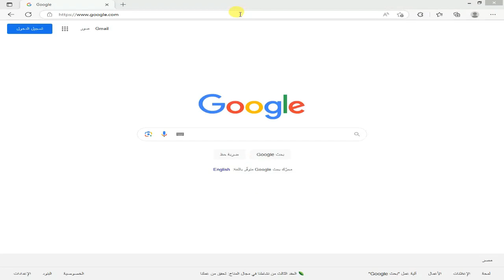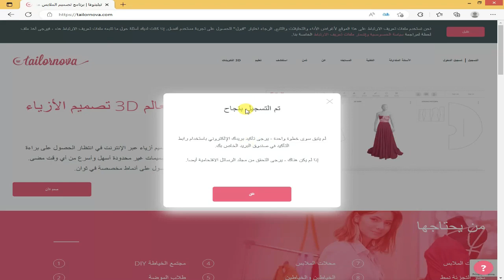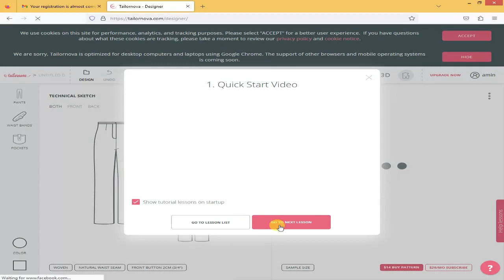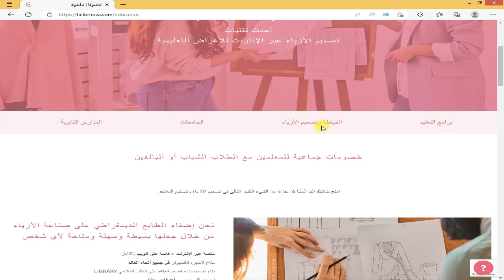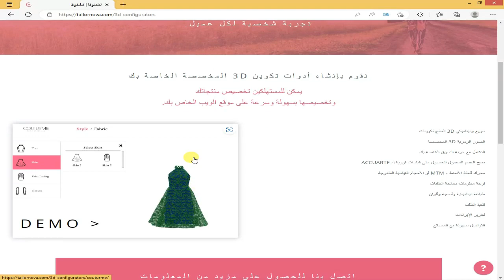تصميم الملابس بالذكاء الاصطناعى Designing clothes with artificial intelligence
تصميم ازياء مع معاينة ثلاثية الأبعاد 3D بالذكاء الاصطناعي للمهتمين بالموضة والازياء
Designing clothes with artificial intelligence
اعداد ا/ امين عبدالحسيب الضريبي
amin elderaby